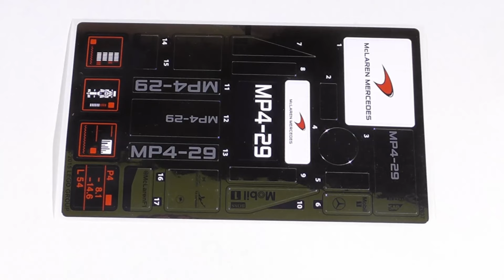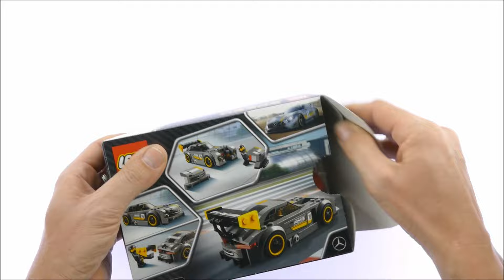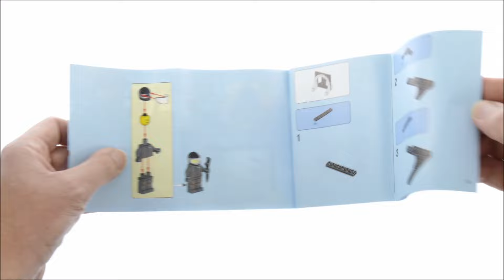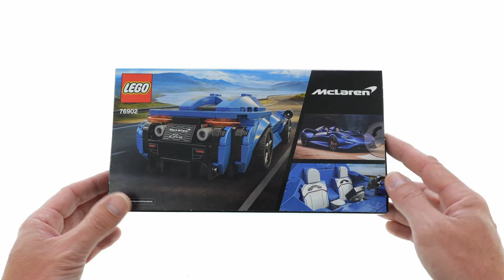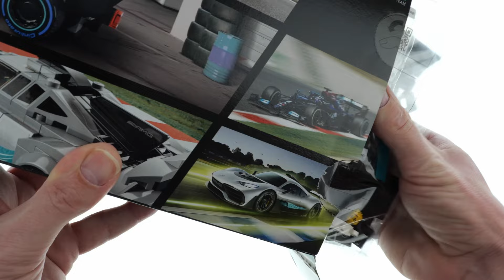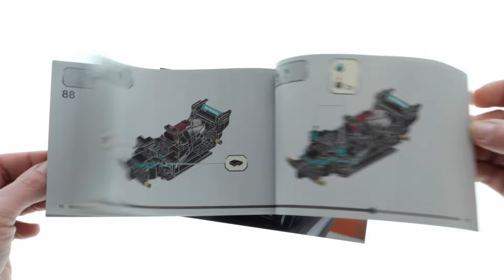All LEGO Speed Champions McLaren | Mercedes sets 2015 - 2022 Compilation/Collection Speed Build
Here is an overview of all LEGO Speed Champions McLaren | Mercedes sets  released between 2015 and 2022
This Video is for all afol/Lego collectors out there. Any of these sets can be a great addition to any city layout. In this compilation you will find 8 sets assembled in speed build method. So far all of this sets are part of my afol collection. I hope you enjoy watching!

This video has the following sets:

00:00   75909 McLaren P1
03:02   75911 McLaren Mercedes Pit Stop
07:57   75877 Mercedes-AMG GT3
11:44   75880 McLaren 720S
14:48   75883 Mercedes AMG Petronas Formula One Team
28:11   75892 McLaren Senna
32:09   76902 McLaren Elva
37:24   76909 Mercedes-AMG F1 W12 E Performance & Mercedes-AMG Project One